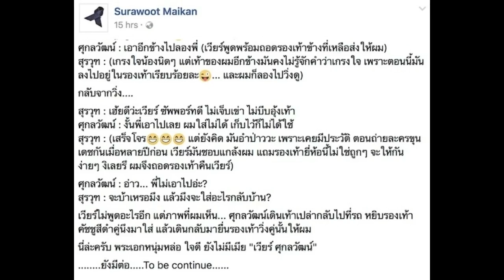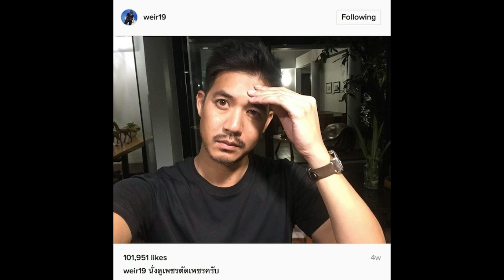“หนุ่ม สุรวุฑ” เล่าเรื่องราวนี้เกี่ยวกับ “เวียร์” รู้เลยว่าพระเอกคนนี้นิสัยยังไง!!